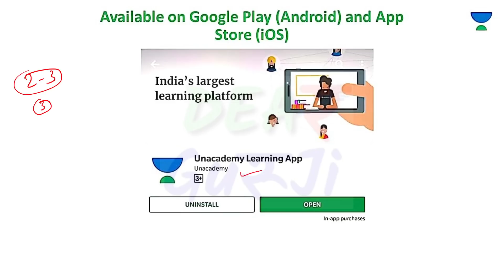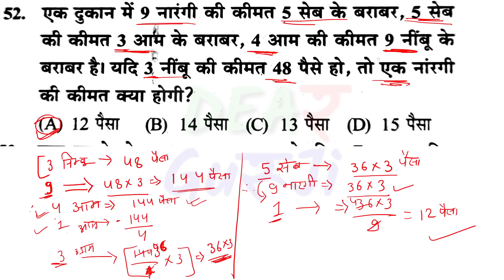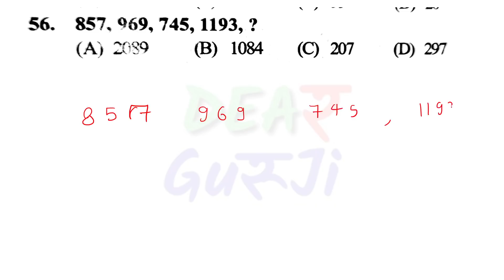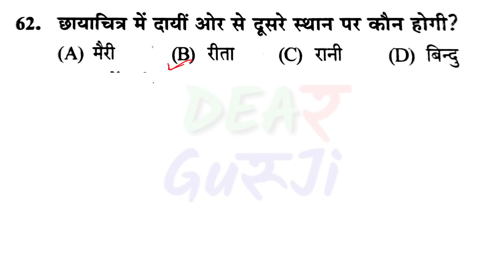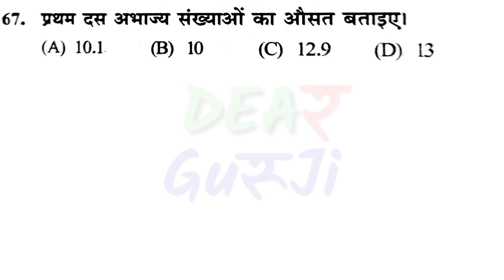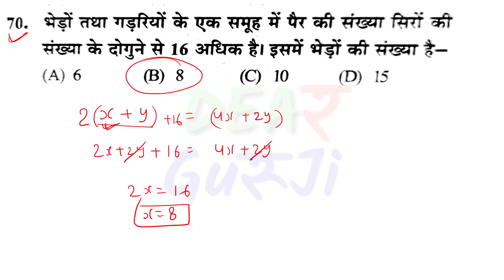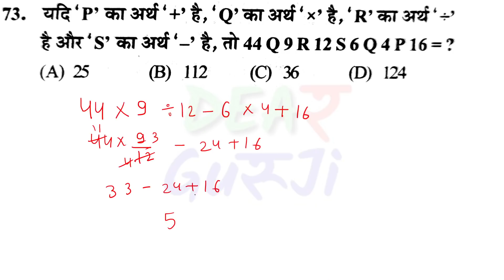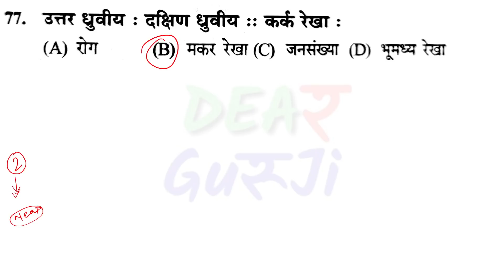B.ed Entrance Exam 2021 Full Prepration Full Reasoning Test 6 Jan 2021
B.ed Entrance Exam 2021 Full Prepration Full Test B.ed Entrance Exam 2021 Full Prapration

Hindi Test
Reaasoning test
Gk test
math test

1st December- Link-UPSSSC / UPPSC Preparation Through MCQ Class 1

2nd December- Link-UPSSSC PET/ लेखपाल / जेलवार्डर Hindi Set 2